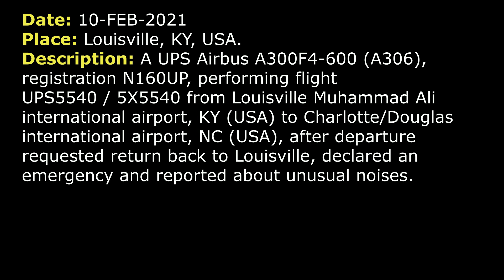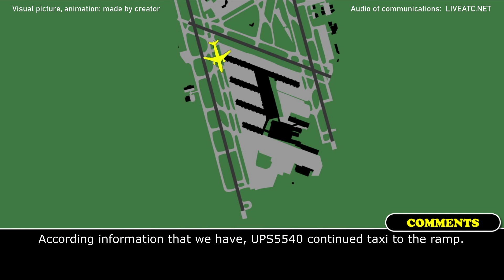Unusual NOISES. EMERGENCY return after departure| UPS Airbus A300F4-600| Louisville airport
THIS VIDEO IS A RECONSTRUCTION OF THE FOLLOWING SITUATION IN FLIGHT:

10-FEB-2021. A UPS Airbus A300F4-600 (A306), registration N160UP, performing flight UPS5540 / 5X5540 from Louisville Muhammad Ali international airport, KY (USA) to Charlotte/Douglas international airport, NC (USA), after departure requested return back to Louisville, declared an emergency and reported about unusual noises.

TOWER: UPS5540 Heavy, contact Departure, have a nice flight.
UPS5540: Departure, 5540, good day.
DEPARTURE: UPS5540 Heavy, Louisville Departure, are you on?
UPS5540: 5540, 3200 climbing 5000, RNAV to RRROE.
DEPARTURE: UPS5540 Heavy, Louisville Departure, radar contact, climb and maintain 10000.
UPS5540: Alright, 10…
DEPARTURE: 10000 for UPS5540 Heavy.
UPS5540: 10000, UPS5540 Heavy, we need to come back.
DEPARTURE: UPS5540 Heavy, roger, expect RW 35L, turn left heading 270, maintain 4000.
UPS5540: 270, 4000, UPS5540.
DEPARTURE: Are you declaring an emergency, sir?
UPS5540: We’re declaring an emergency, UPS5540.
DEPARTURE: Roger, say souls on board and time of fuel.
UPS5540: We have 2 souls on board and…
UPS5540: 46000 pounds of fuel on board.
DEPARTURE: Thank you.
DEPARTURE: And when you get a chance, what was the nature of the emergency?
UPS5540: We’re trying to determine it now. We’re getting some unusual noises.
DEPARTURE: UPS5540 Heavy, roger.
DEPARTURE: UPS5540 Heavy, turn left heading 180.
UPS5540: Left turn 180, UPS5540 Heavy.
DEPARTURE: UPS5540, are you ready to come in now or do you need to fly around a little bit?
UPS5540: No, sir, we’re ready to come in, UPS5540 Heavy.
DEPARTURE: UPS5540 Heavy, fly heading 165.
UPS5540: Alright, 165, UPS5540.
DEPARTURE: UPS5540 Heavy, descend and maintain 3000.
UPS5540: Descend to 3000, UPS5540 Heavy.
DEPARTURE: UPS5540 Heavy, turn left heading 090.
UPS5540: Left 090, UPS5540 Heavy.
DEPARTURE: UPS5540 Heavy, turn left heading 020 join the localizer.
UPS5540: Left 020, join the localizer, UPS5540 Heavy.
DEPARTURE: UPS1355 Heavy, Tower 124.2.
UPS5540: 24… 124.2, 5540 Heavy, good day.
COMMENTS: UPS5540 left frequency without permission. Pilots thought this instruction was for them.
DEPARTURE: UPS5540 Heavy, 7 miles from CRDNL, maintain 3000 till established on localizer, cleared ILS RW 35L approach.
DEPARTURE: UPS5540 Heavy, Louisville Approach, are you on?
UPS5540: Tower, UPS5540 Heavy, 3000, left turn 020 to join the localizer.
TOWER: UPS5540 Heavy, Louisville Tower, roger. And did you get the clearance for the ILS approach?
UPS5540: We are cleared for the ILS. I’m sorry, we may have got switched over too early.
TOWER: UPS5540 Heavy, no worries, you're good with me. And do you have any requests or anything I need to know?

HOW I DO VIDEOS:
1) I monitor media, airspace, looking for any non-standard, emergency and interesting situation.
2) I find communications of ATC unit for the period of time I need.
3) I take only phrases between air traffic controller and selected flight.
4) I find a flight path of selected aircraft.
5) I make an animation (early couple of videos don’t have animation) of flight path and aircraft, where the aircraft goes on his route.
6) When I edit video I put phrases of communications to specific points in video (in tandem with animation).
7) Together with my comments (voice and text) I edit and make a reconstruction of emergency, non-standard and interesting situation in flight.